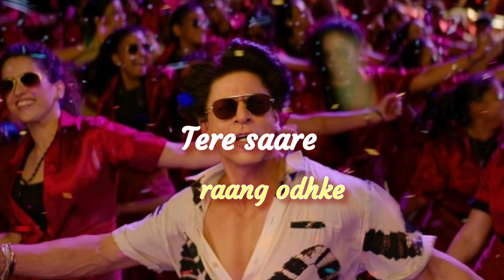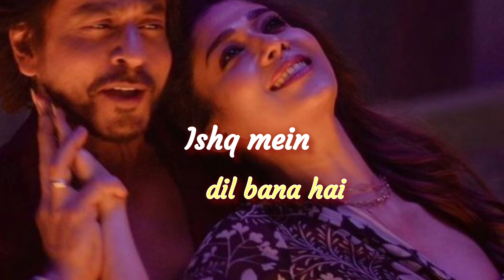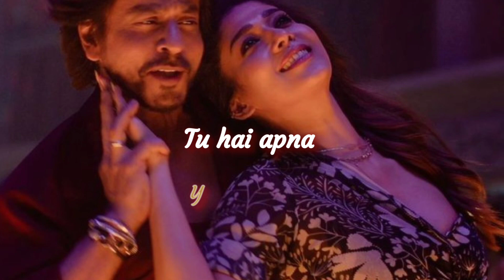CHALEYA | Jawan | Sharukh khan | Nayanathara | Atli | Anirudh | Arjith S | Shilpa R | kumaar